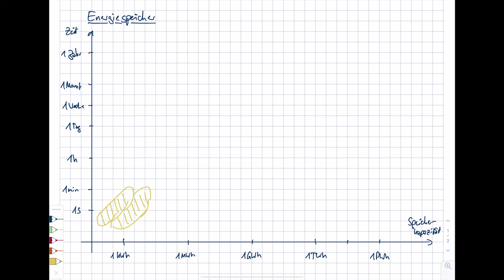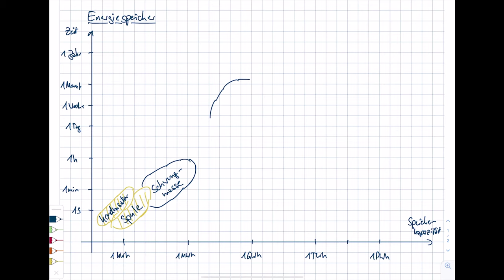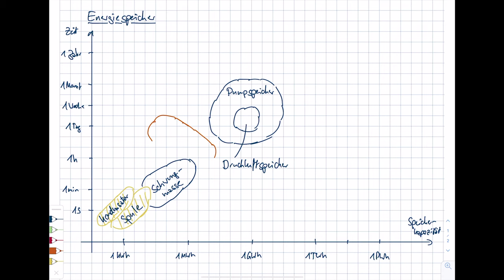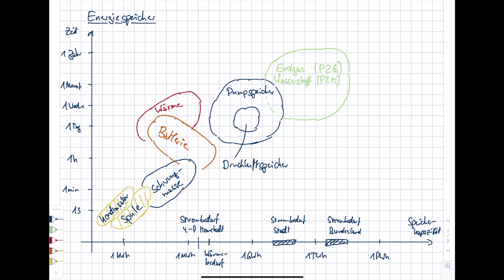Energietechnik. 14 Energiespeicherung. 14.02 Kennzahlen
Im Kurs "Energietechnik" im Bachelorstudiengang "Erneuerbare Energien" am Umwelt-Campus Birkenfeld werden Inhalte zur (fossilen und regenerativen) Energieerzeugung, zum Energieverbrauch sowie zur Energieverteilung vorgestellt. Im vierzehnten Teil des Kurses wird die Energiespeicherung dargestellt. In diesem Video werden wesentliche Kennzahlen und Kenngrößen zu den unterschiedlichen Arten der Energiespeicher erklärt.